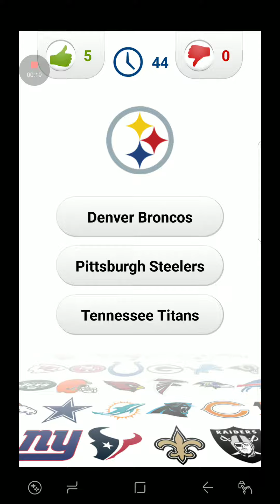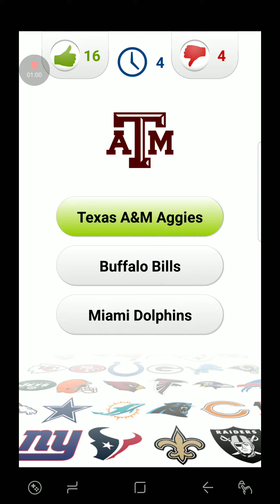Vader station Maddie NFL game